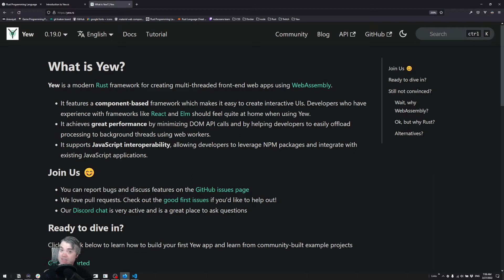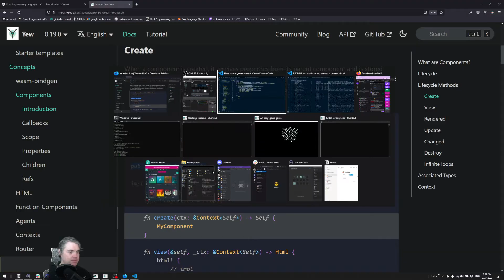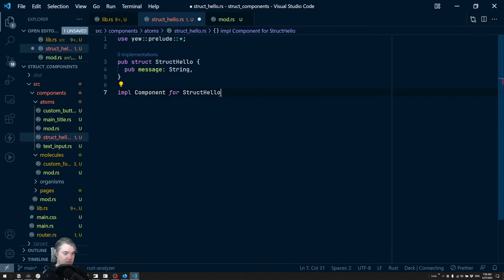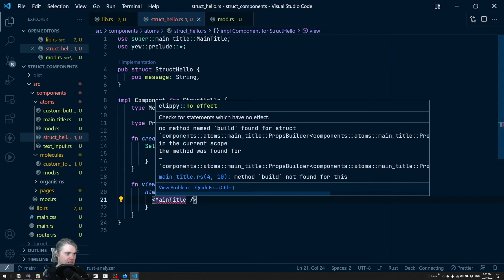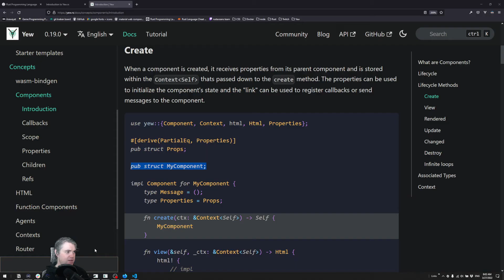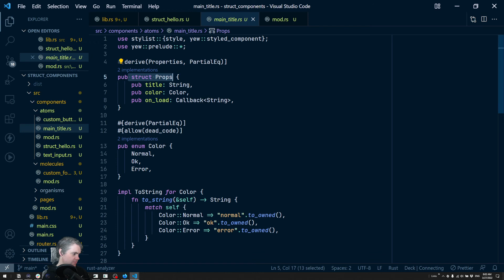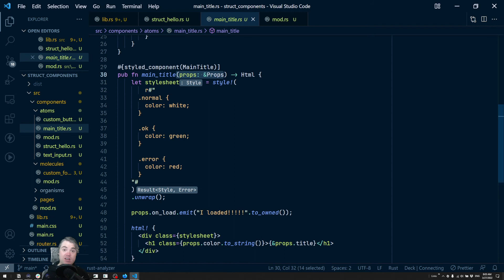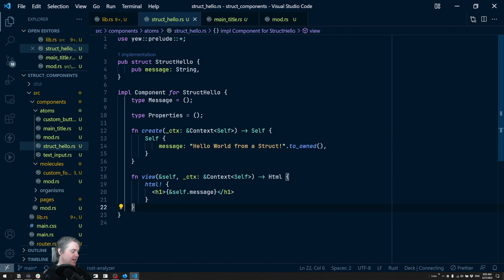Learn Yew.rs 0.18 part 31: Struct components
If you have any feedback please leave them in the comments or let me know on Discord!